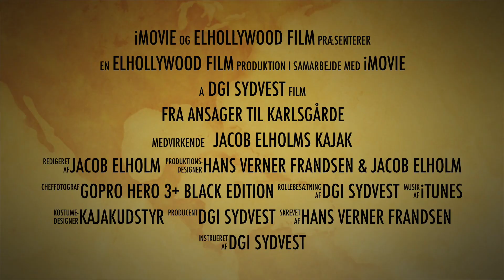Fra Ansager til Karlsgårde Sø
DGI Sydvest har fornøjelsen at indbyde til en kajaktur, hvor vi sejler fra Stemmeværket i Ansager og slutter ved Karlsgårde Sø. Det er en strækning på ca. 4,5 time (19,5 km).
Undervejs gør vi holdt, og spiser vores medbragte mad.
Har du lyst til at ro kajak, og har du først oplevet stilheden, de intense naturoplevelser, og følelsen af at magte kajakken, får du mulighed for at se Danmark fra en helt ny vinkel.